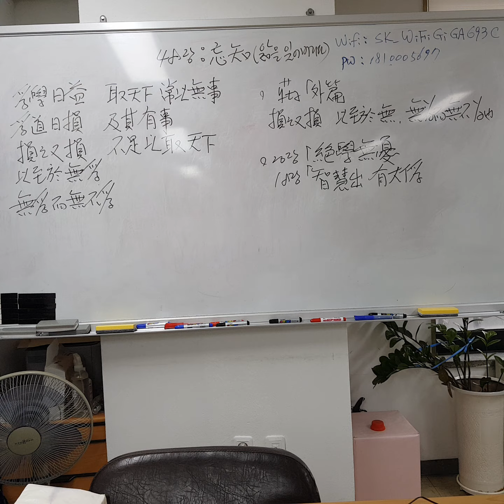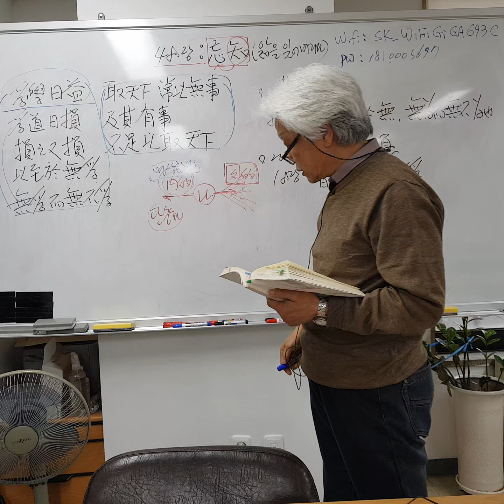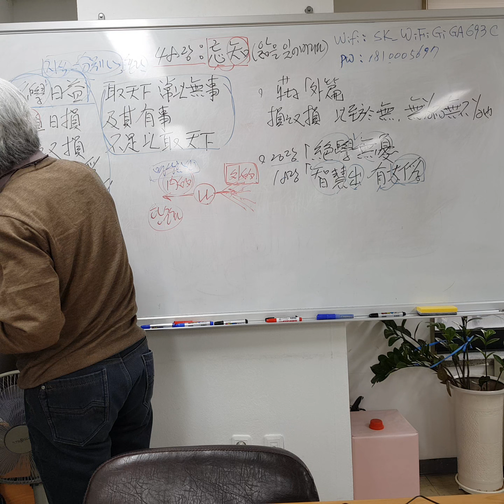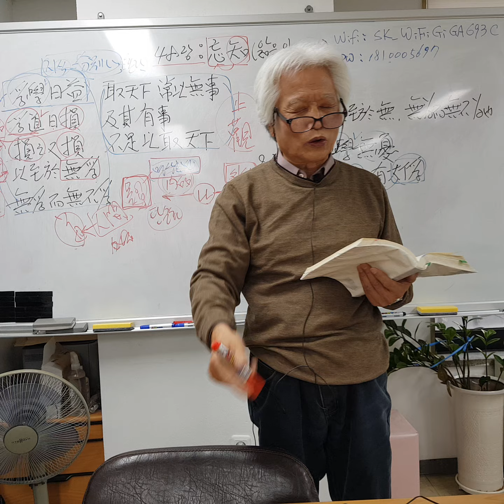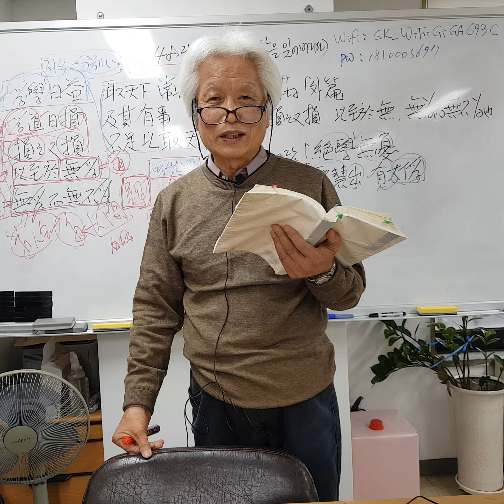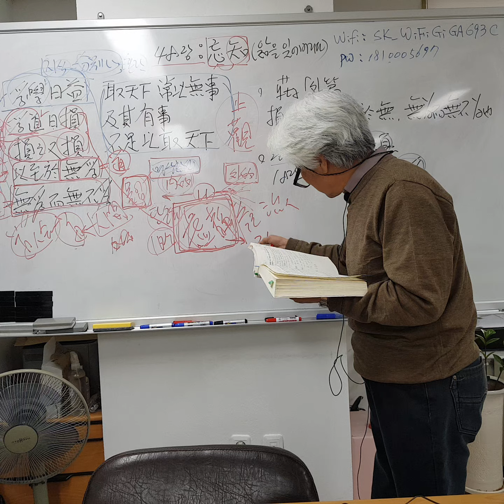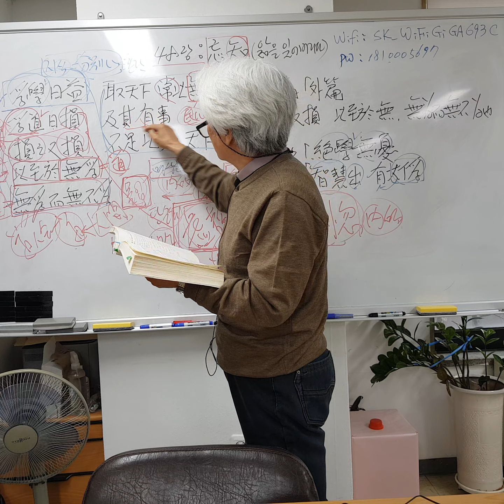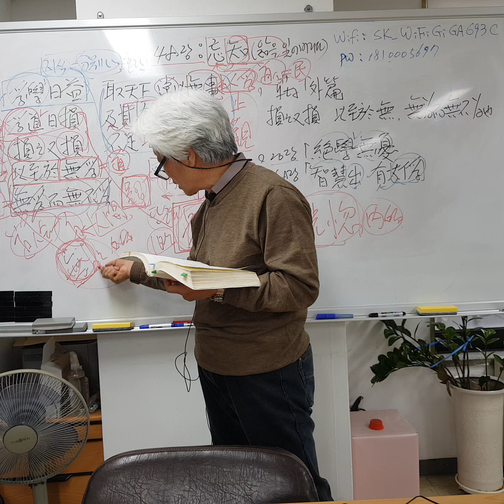최동락의 노자(도덕경)강의 48강. (제48장 망지(忘知): 앎을 잊어버리다.)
제 48 장. 忘知(앎을 잊어버리다.)

爲學日益 爲道日損
위학일익 위도일손
損之又損 以至於無爲
손지우손 이지어무위
無爲而無不爲
무위이무불위
取天下 常以無事
 취천하 상이무사
及其有事 不足以取天下.
급기유사 부족이취천하

배움을 위함은
날로 더해가는 것이고,
도를 닦음은
날로 덜어내는 것이다.
덜어내고 또 덜어내서,
하는 것이 없음에 도달해야 한다.
하는 것이 없으나
하지 않음이 없는 경지에 이르게 된다.
천하를 취하려는 자는
늘 일삼는 것이 없어야 한다.
일삼는 것이 있으면
천하를 취하기에 부족하다.